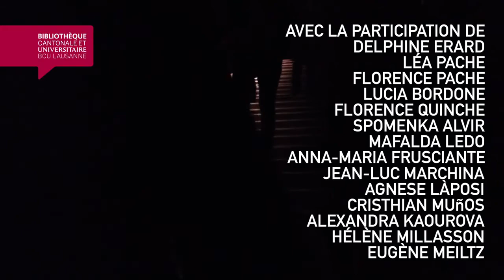One shot!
Montage par Thibault de Chateauvieux des 15 séquences vidéo sélectionnées parmi les presque 200 films réalisés par les participants à l'atelier cinéma One Shot!
Visitez la chaîne Oneshotbcul pour découvrir le résultat de cette expérience étonnante !

En novembre 2014, la BCU Lausanne a organisé un atelier de réalisation cinématographique autour du thème de la ville, sous l’égide de Thibault de Chateauvieux, réalisateur passionné par le cinéma documentaire. L’atelier cinéma a eu lieu durant 12 jours et a été conçu comme une expérience participative et collective, une sorte de laboratoire de recherche fondamentale.

À l’intérieur d’une contrainte – faire des films de 20'' en plan séquence - les participants munis d’un smartphone ou d’une tablette ont cherché à déchiffrer la notion de ville en réalisant en tout 180 séquences vidéo partagées quotidiennement sur la chaîne Oneshot bcul.